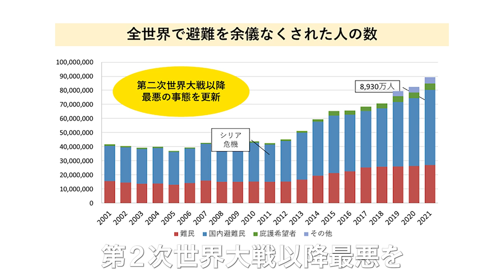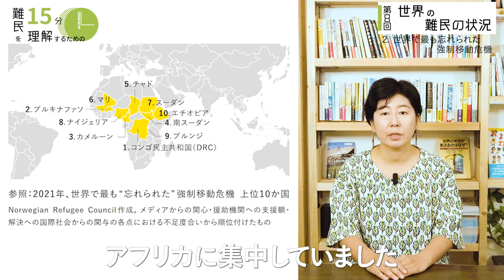『世界の難民の状況』【難民を理解するための15分】第８回 難民支援協会×Dialogue for People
※認定NPO法人Dialogue for Peopleの取材活動、及び動画配信はみなさまのご寄付によって支えられています。詳しくは以下のリンクをご覧ください。

【難民を理解するための15分】

認定NPO法人難民支援協会の代表理事・石川えりさんをナビゲーターに、
故郷を逃れて他国へ避難せざるを得なかった難民の方々について、
✔︎ 今どんな状況におかれているのか？
✔︎ 国内外の難民の歴史
✔︎ 日本に逃れてきた方々の現状と課題
など、視聴者のみなさんに知っていただき理解を深めていただくとともに、私たちにできることを一緒に考えます。

『世界の難民の状況』

世界の難民の数が１億人を超える今日、全ての難民が等しく人権を保障されているかと問われれば、そうとは言えません。各国の難民受け入れ数やその後の公的なサポートには大きな差があり、また国内でも、どこから逃れて来たのかによって、待遇が異なる現状が見受けられます。更に、関心を集めず、その存在すら認識されていない難民の方々もいます。今回の動画では、世界の難民の状況を客観的に概観し、日本は何をすべきかについて考えます🕊

▼タイムスタンプ／トピック
00:12 オープニング
01:40 世界の難民の数の解説
04:48 世界で最も忘れられた強制移動危機
07:10 主な難民送り出し国の状況
11:43 問題解決のために
13:53 エンディング

【認定NPO法人難民支援協会】
「難民の尊厳と安心が守られ、ともに暮らせる社会へ」をビジョンとして、日本へ逃れてきた難民が自立した生活を安心して送れるようになること、受け入れ社会をつくることを目指して支援活動を行う団体。日本にいる難民の方々から日々寄せられる相談を受け、専門スタッフが難民一人ひとりへ支援を行っている。難民申請を行う際に必要な情報提供や資料作成のアドバイスなどを行う法的な支援や、困窮した難民のための、医・食・住の確保と教育を中心とした支援を実施。また、より良い難民保護を目的とした、制度改善のための政策提言や情報発信などにも力を入れて取り組んでいる。

※「2021年、世界で最も”忘れられた”強制移動危機」の出典はこちら：
The world’s most neglected displacement crises in 2021

【用語解説📖】
・難民条約
⇒難民の保護について最も広く適用される枠組みを定める条約。2019年９月現在世界146カ国が締約国。「難民の地位に関する条約」と「難民の地位に関する議定書」の２つをあわせた意味で通常用いられる。

・難民の地位に関する条約
⇒1951年に採択され、「難民」という言葉の定義、難民に認められる基本的権利、難民の義務、難民の法的地位や職業及び福祉に関する規定、UNHCRの任務遂行と難民条約の適用状況の監督に協力する規定ほかを定めている。

・難民の地位に関する議定書
⇒1967年に採択された、難民の位置に関する条約を補充する議定書。難民とされる人の範囲を世界中の難民にも適用するように定めるもので、「難民の地位に関する条約」で規定されていた時間的（1951年）地理的（ヨーロッパ地域において生じた事件）制限を取り除いたもの。

・迫害
⇒難民条約上の「難民」定義として、「迫害を受ける恐れがあるという十分に理由のある恐怖
を有する」ことなどが定められている。「迫害」とは、生命、身体、自由など基本的な人権
に対する重大な侵害を指すとされており、それ自体としては迫害には当たらない措置であっ
ても、累積することにより迫害を構成し得る。さらに、何が迫害に当たるかという解釈は、
個人の心理構造や各事案の状況の違いに応じ、多様に変化するものである。

・条約難民
⇒1951年難民条約第1条A(2)で、人種、宗教、国籍、特定の社会的集団の構成員、政治的意見などの理由で迫害を受けるおそれがあり、他国に逃れている等と定義されている。条約難民は条約上の条件を満たした段階から難民であり、国家等による難民認定は難民であることを宣言するにすぎないとされている。

・強制送還
⇒退去強制令書に基づき、本人の意思にかかわらず強制的に国籍国等に送還すること。難民認定申請中は退去強制令書の発布がされていても、強制的に送還はすることができない。

・難民受け入れ
⇒難民を逃れた先の国が受け入れること。難民条約に加入している国にとって、自国へ逃れてきた難民を受け入れ、保護することは国際条約上の義務。加えて逃れた先が安全でない場合などにて政府としてさらなる難民受け入れを実施している国もある。具体的には第三国定住（難民が逃れた先の国で保護を受けられない場合に安全な第三国が受け入れること）や第三国定住の補完的受け入れという形で民間が主体となり留学や就労などを通じて受け入れることも含まれる。

・難民認定率
⇒認定率は、その年の認定数を、同年の認定数と不認定数の合計で割った百分率として算出する。（日本については、法務省発表データから「認定数÷（処理数合計ー申請/不服申立てを取り下げた者等の人数）」として算出。各国については、UNHCR Refugee Data Finder 掲載データ項目から Recognized ÷ (Total decisions – Otherwise closed) として算出）※ 認定数をその年の「申請数」で割った数値を認定率とするのは、申請から認定結果が出るまでの差分が反映されていないため比較の指標として正確ではなく、国際的に上記の算出方法が採用されている。

・入管庁、地方入管
⇒入管庁とは、出入国在留管理庁（Immigration Services Agency of Japan、旧法務省入国管理局）の略。地方入管とは、入管庁の地方出入国在留管理局・支局のことで、札幌・仙台・東京・横浜・名古屋・大阪・神戸・広島・高松・福岡・那覇にある。

・難民認定申請、難民申請
⇒難民条約に加入する国の政府から難民認定を受けるために行う申請。日本では出入国在留管理庁が難民認定審査を行っており、難民認定申請は居住地を管轄する入管で行う。難民認定申請は、在留資格がなくても行うことができる。申請時に提出する「難民認定申請書」は12ページにわたる。

・仮放免
⇒収容されている外国人の身柄拘束を一時的に停止し、移動の制限など一定条件を付して放免する制度。入管法では退去強制令書発付後の収容の期限が定められておらず、送還が可能な時まで無期限に収容を継続することができるため、対象となる外国人にとっては、仮放免制度は長期的な収容から解放されるほぼ唯一の制度となる。仮放免は通常1か月から3か月程度の期間が定められ、定期的に入管に出頭し更新をしなければならない。仮放免中は居住地域外への移動や就労は禁止されており、また各種行政サービスの多くも受けることができない。

・ビザ（査証）
⇒外国から入国するために必要な証書で、その国の在外大使館や領事館に対し入国前に申請し発給される。外国人が適法に滞在し一定の活動をするための「在留資格」のことを「ビザ」と呼ぶこともあるが、法的にはビザ（査証）は外国人が入国するために取得する証書であって、日本に適法に滞在する資格である在留資格とは異なる。

・収容
⇒収容令書や退去強制令書により外国人の身柄を強制的に拘束すること。退去強制令書が出ている人は「送還ができるまで」収容するとしている。「拘禁」と同義語。UNHCRの見解では、拘禁は庇護希望者を管理するための措置として用いられてはならないとしている。

・難民申請中に在留資格を認められる要件
⇒「難民申請が初回」「難民申請時に正規の在留資格を有している」「難民申請後の入管による振り分けにより、難民条約上の迫害に明らかに該当しない等と判断されない」といった要件を満たす難民申請者の場合、「特定活動」の在留資格が付与される。（在留資格の期間は振り分けられた案件分類によるが、多くの場合は当初は2～3か月で、申請後8か月経過すると6か月となる。）